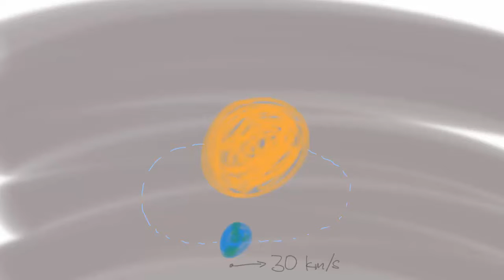Jumping on a train | Special Relativity | meriSTEM